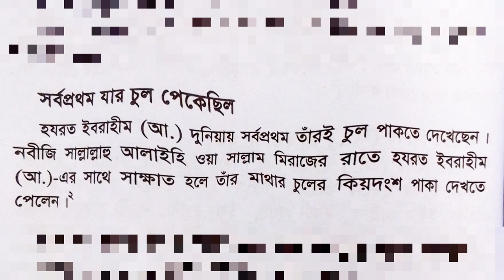এই দুনিয়ায় সর্বপ্রথম যে ব্যক্তির চুল পেকে ছিল